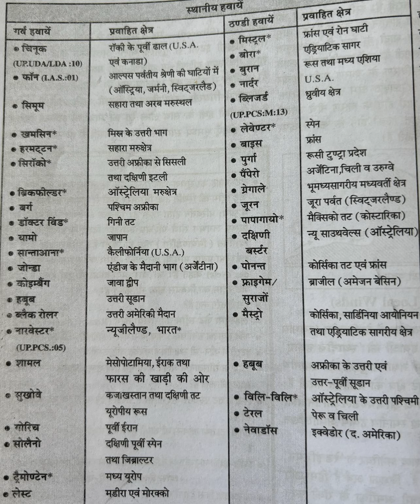UPSC | UKPSC | Tri-Cellular Circulation of the Atmosphere | Seasonal Winds | Local Winds